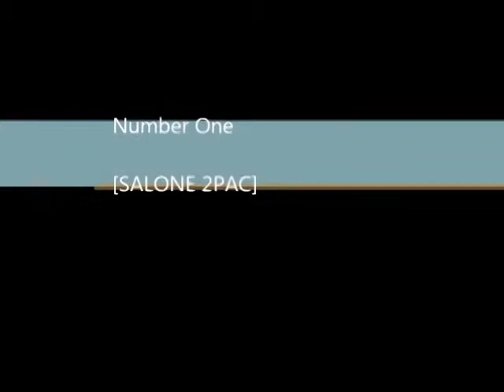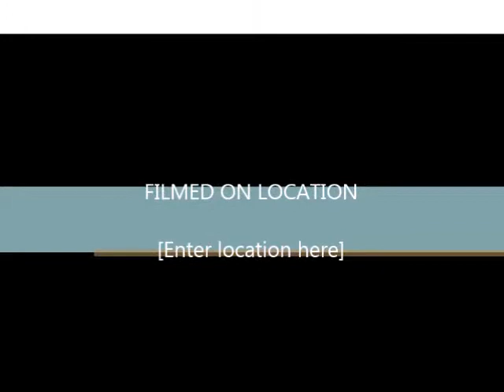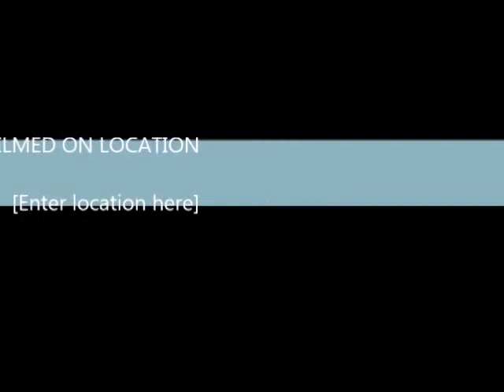Number One - Big Boo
The best hip hop musician in sierra leone Big Boo AKA Salone 2pac

SELF MADE Production.